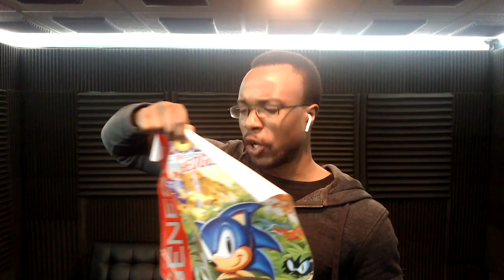THE GREATEST GAME COVER ART OF ALL TIME!!!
nuff said
Don't @ me

shoutout to @TaeMixedIt